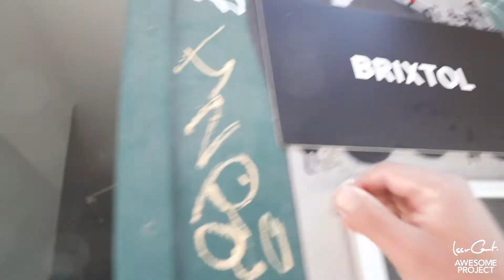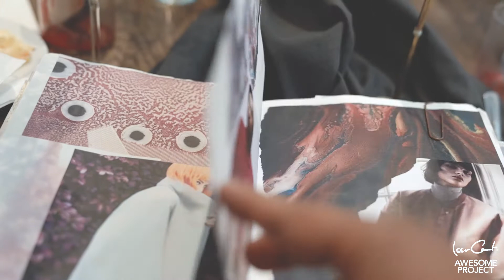Vlog 145 Brixtol, the twins and breakfast deLUX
PHOTOGRAPHY -

EXTRAS
FAQs -

Awesome Project
Box 3358
103 56 Stockholm
SWEDEN